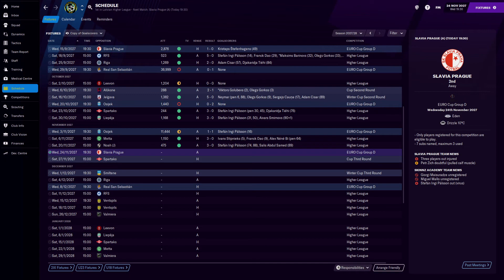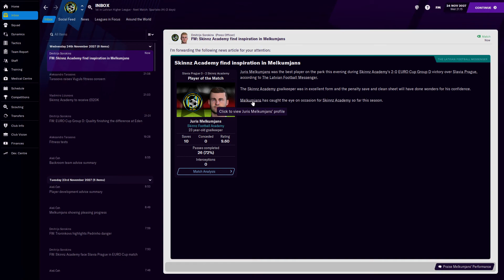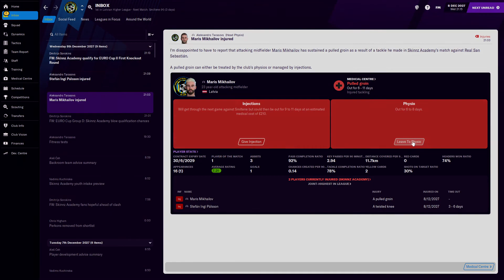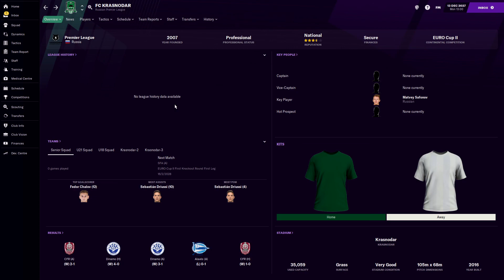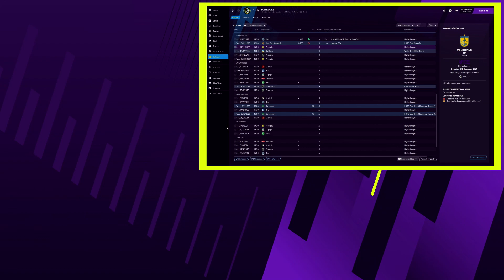FM21: Building A Nation LATVIA | Season 8 Episode 4 | Football Manager 21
With it all to play for in the Europa League group stages we have to face Slavia Prague and Real Sociedad to hopefully get out of the group stages. Will we be in the Europa League, the Europa Conference League or out of Europe altogether.

About Skinnz!